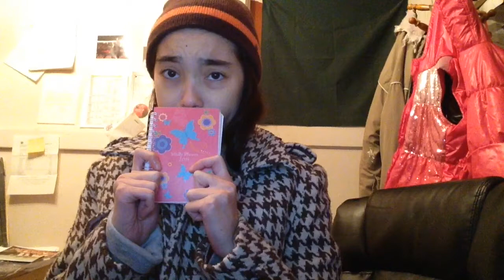Vlogmas day 1!! - 2013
So today is actually the 6th (Friday) but I'm just going to start on this day and vlog up til' Christmas, and we'll see if I continue with this seasonal series :)